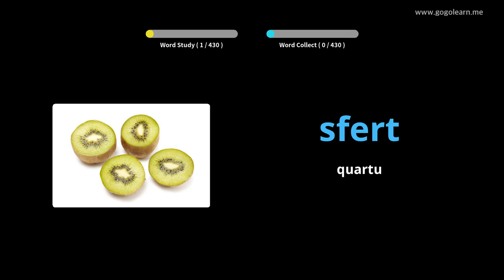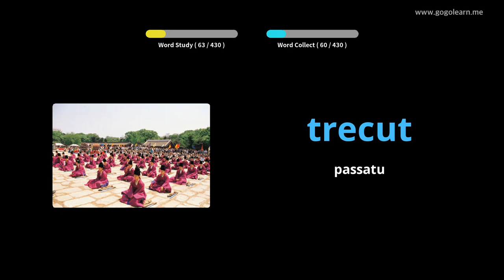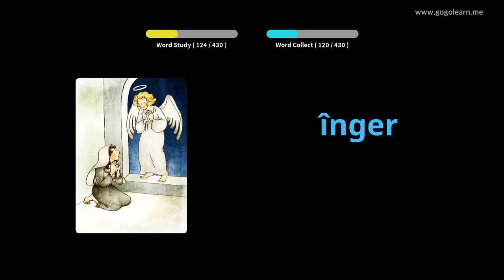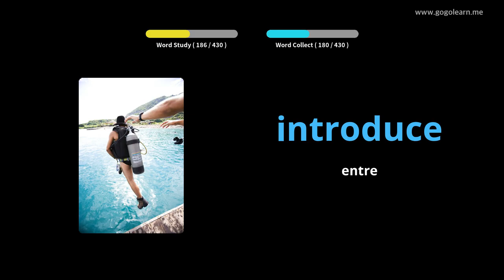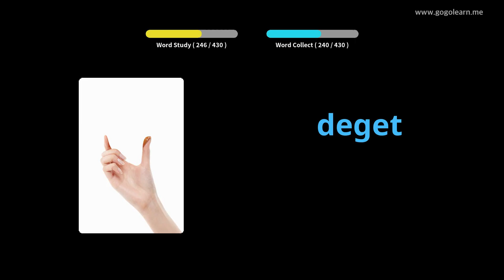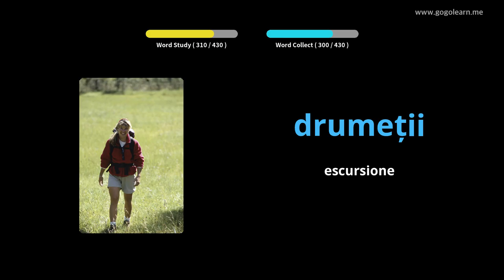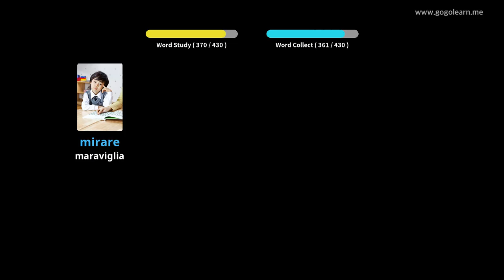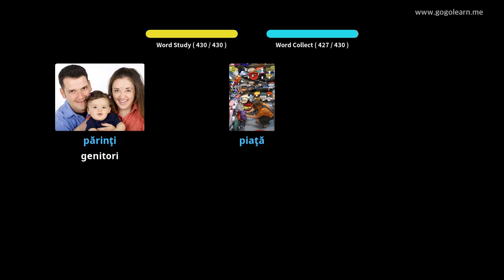Vucabulariu Rumanu Scola primaria | Golearn